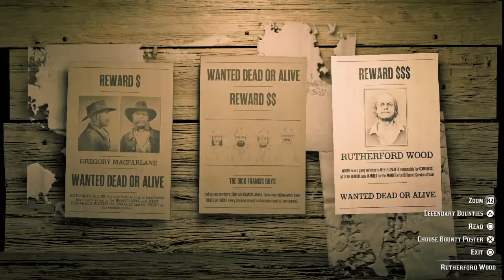RED DEAD REDEMPTION ONLINE LIVE GAMEPLAY AMERICAN OUTLAW LIFE IN 1889 GTA OF THE WILD WEST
Live  Online video game play and live chat
Boxing news
GTA 5 V online
Golf
Street fighter 5 V
Need For Speed NFS
Soul Calibur
Tennis
NBA 2k19